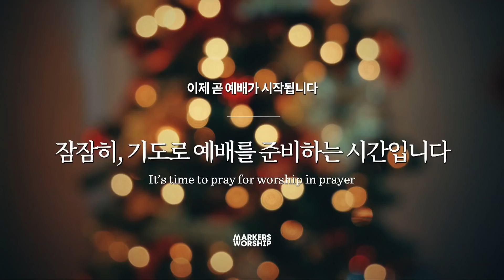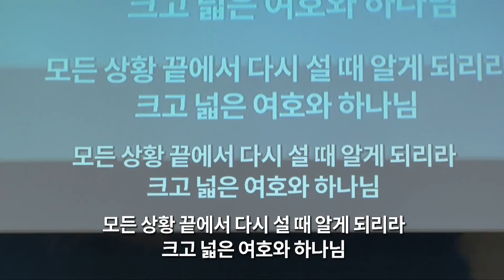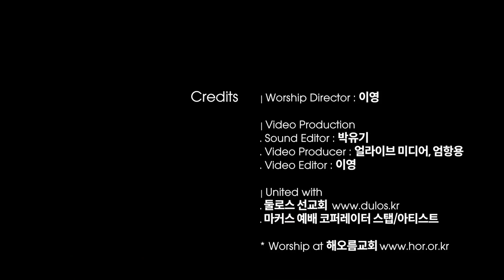마커스 목요예배 171221 예배실황 : 갓피플뮤직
＊song list
1. 주는 평화 He is our peace
2. 주의 이름 높이며 Lord I lift Your name on high
3. 내 노래 되시네 My song for Him
4. 주의 임재 안에서
5. 내 진정 사모하는 I have found a friend in Jesus
6. 주의 아름다움은 말로다 I stand in awe
7. 다윗의 노래 David’s song

[ 설교 : 김남국 목사 - 삼상 22:6~19 - ]

8. 나는 오늘도 가네 I still walk in faith
9. 기꺼이 주께 Willing sacrifice
10. 천사들의 노래가 Angels we have heard on high
11. 참 반가운 신도여 Oh come, all ye faithful
Ending. 주의 임재 안에서